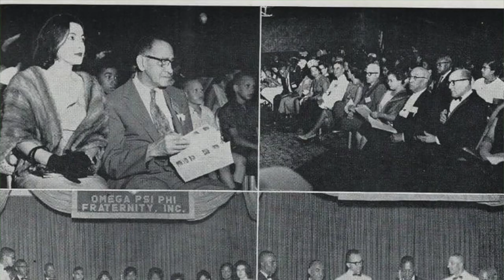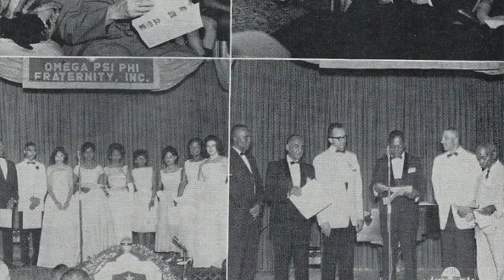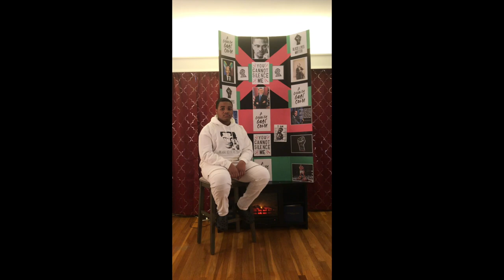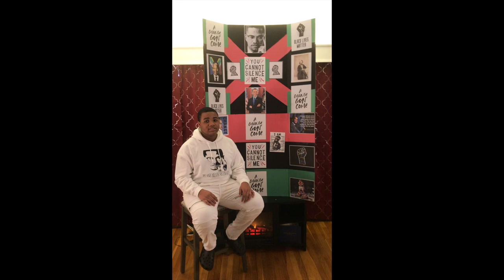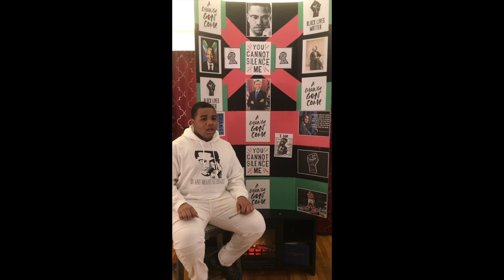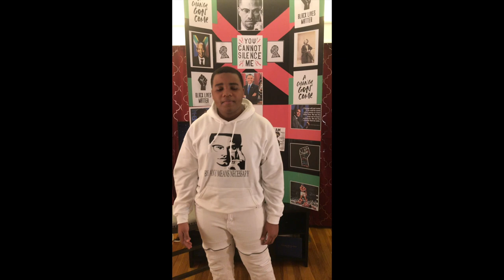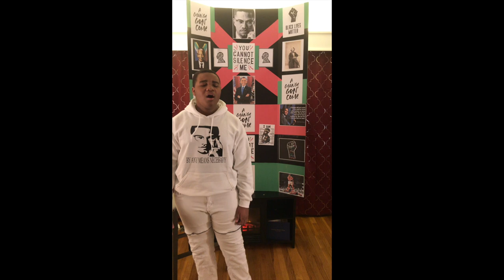2021 Eta Nu Nu Chapter Talent Hunt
Welcome to the Eta Nu Nu Chapter of Omega Psi Phi, Inc.'s Talent Hunt program.